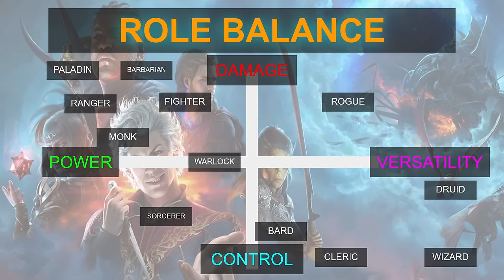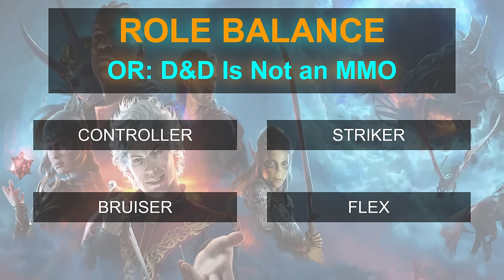HOW TO BUILD GOOD PARTIES - Baldur's Gate 3 Honour Mode Party Composition Guide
Let's talk about the general principles you can use to build powerful, synergistic parties. Let's master avoiding weapon and item conflict, what roles and strategies you need to cover, and how to think about structuring your group for maximum synergy! Build the strongest compositions every time!